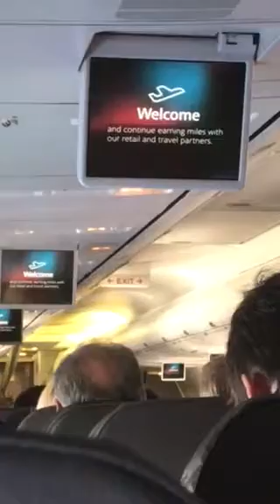Pushback taxi and taxi off from miami